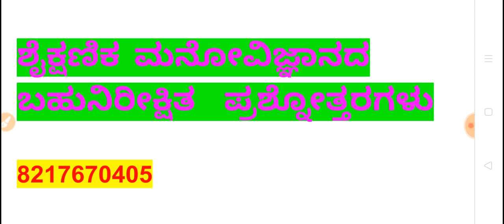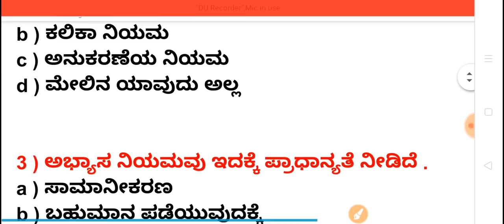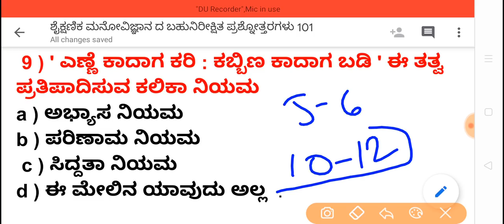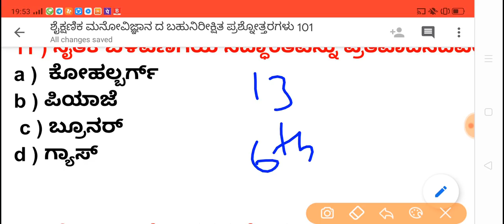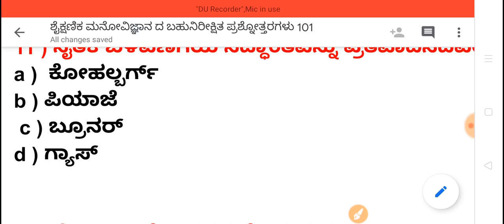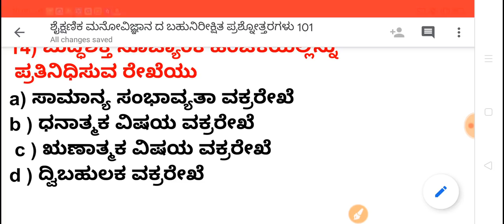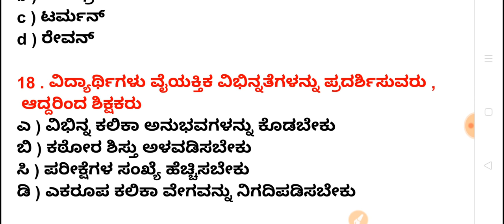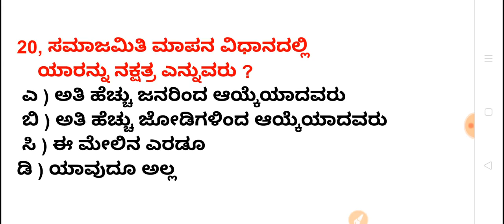ಶೈಕ್ಷಣಿಕ ಮನೋವಿಜ್ಞಾನ ಬಹು ನಿರೀಕ್ಷಿತ ಪ್ರಶ್ನೋತ್ತರ by Channu Sir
(copy ಮಾಡಿಕೊಂಡು telegram app ನ  search menu ನಲ್ಲಿ paste ಮಾಡಿ join ಆಗಿ)